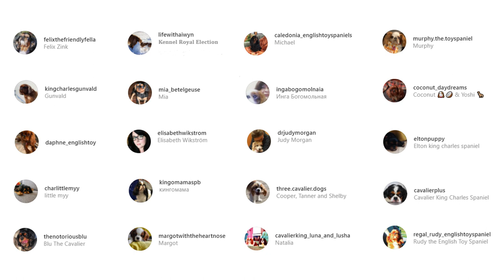English Toy Spaniel - Top 10 Facts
English Toy Spaniel dog breed is quieter and more reclusive than their Cavalier cousins, but they can have a mischievous spark. As quintessential lap dogs, these loyal and loving pooches always want to be with their owners.

100% Waterproof Rechargeable Dog Training Collar:

In this video, we are counting down the top 10 facts about the English Toy Spaniel that you might not know.

A Quick Overview:
Group: Companion Dogs
Weight: 8 to 14 pounds
Height: 10 to 11 inches tall at the shoulder
Life Expectancy: 10 to 12 years

One of the most amiable and undemanding of the toys, the elegant English Toy Spaniel is easy to live with and easy to like. The English Toy Spaniel, nicknamed the “Charlie” by breed lovers, is a small toy spaniel known for its merry personality and cuddly nature. Although rare English Toy Spaniel looks similar to the more common Cavalier King Charles Spaniel, two type breeds are distinct.

The English Toy Spaniel is a quiet, unassuming breed that was developed as a companion dog. They require little exercise and have a laidback personality. Their idea of a great day is to spend it sitting near their favorite person, quietly showering her with love. Charlies make excellent companions for seniors or anyone who doesn't have the strength or mobility to handle other dogs. That devotion to people can be a negative trait because they can suffer from separation anxiety.

English Toy Spaniels do well in apartments and can adapt to any lifestyle except being left alone for long periods of time or left to live outside or in kennels. They generally get along well with other dogs but can be shy and timid in the presence of strangers. English Toy Spaniels are very gentle with children but are not recommended for homes with young children since the accompanying noise and excitement may overwhelm them.

👉 Chapters:
0:00 Intro
0:49 1. Their history
1:43 2. Their appearance
2:05 3. They were favorites in royal courts
2:47 4. They love their humans
3:21 5. They don’t need a lot of exercise
3:46 6. They have different names for different colors
4:16 7. Their grooming requirements
4:48 8. Their trainability
5:13 9. They cannot handle heat very well
5:39 10. Their common health problems
6:07 Outro